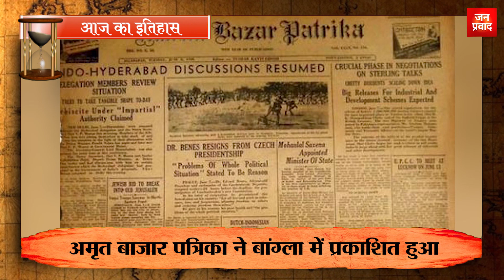20-02-2024 | 20 फरवरी को घटने वाली बड़ी घटनाएं || History | Indian History | Itihas | Janpravad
1-
औरंगजेब का निधन 1707 में हुआ
2-
कलकत्ता मेडिकल कॉलेज खोला गया
3-
अमृत बाजार पत्रिका ने बांग्ला में प्रकाशित हुआ
4-
सैन फ्रांसिस्को में मेडिकल कॉलेज खुला
5-
रॉबर्ट पियरी का निधन 1920 में हुआ
6
राव वीरेन्द्र सिंह का जन्म 1921 में हुआ
7
हिटलर ने उद्योगपतियों से मुलाकात की
8
कैरोलाइन मिकेल्सन अंटार्किटका पहुंचे
9
जरनैल सिंह का जन्म 1936 में हुआ
10
एटली ने भारत की आजादी का ऐलान किया
Janpravad Magazine
Janpravad Tourism
Janpravad Superfast